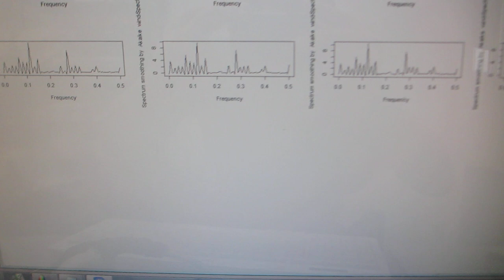オリジナル超音波発振制御プローブの製造・評価技術（超音波システム研究所）